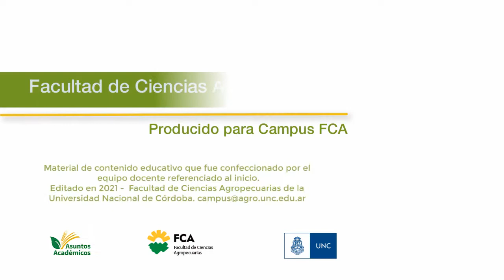Producción de plantines de calidad a partir de estacas herbáceas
Producción de plantines de calidad genética y sanitaria para abastecer campañas de forestación
Tema: Producción de plantines de calidad a partir de estacas herbáceas
Docente: Laura Rojas